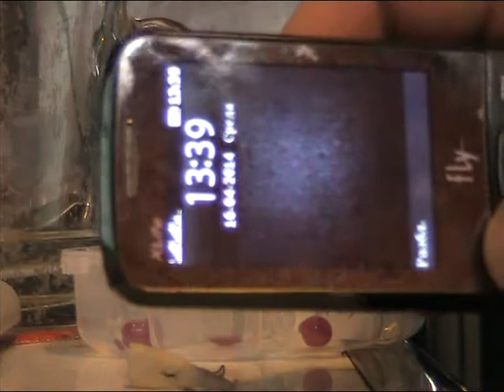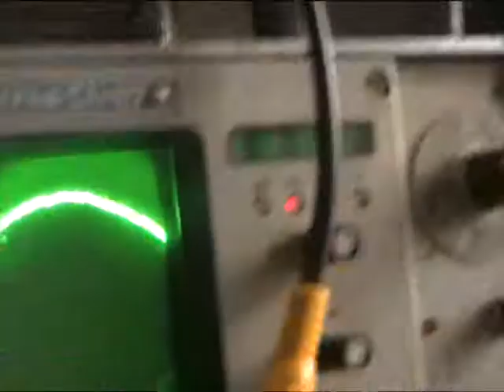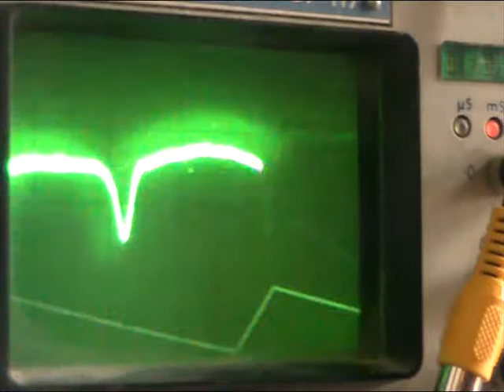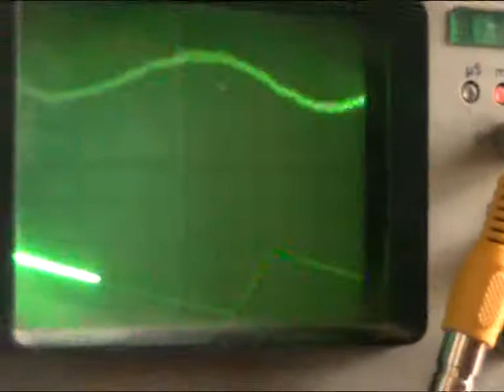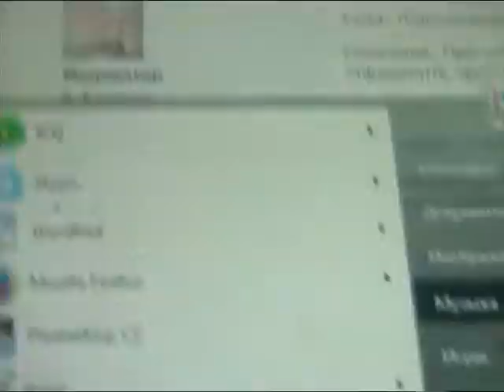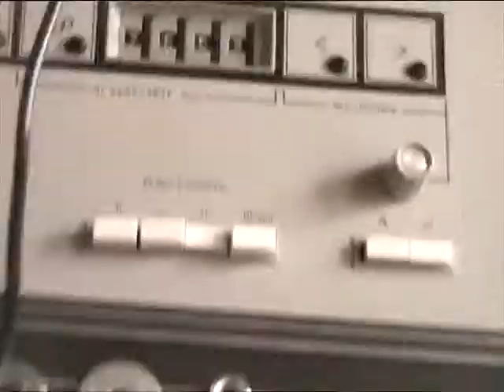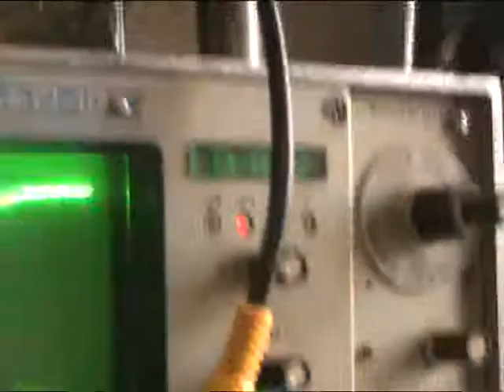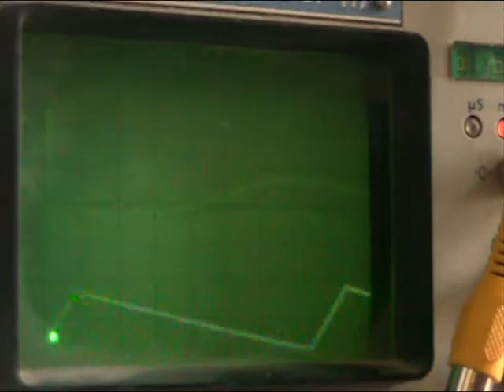Подсчитываем процент высокодобротных...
При случайном направлении отверстий в рубиновых шариков интересно определить процент высокодобротных резонаторов.

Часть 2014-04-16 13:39